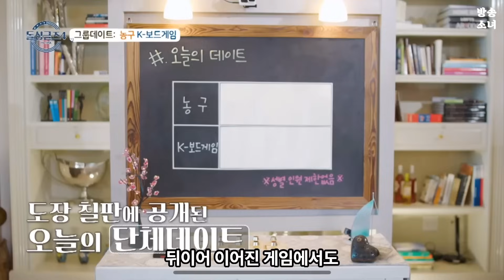돌싱글즈4 제작진이 스포한 최종 커플, 동거 촬영 중 목격된 최종커플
안녕하세요.
방송소녀입니다.
오늘은 돌싱글즈4에 최종커플 스포에 대해 알아보았습니다.